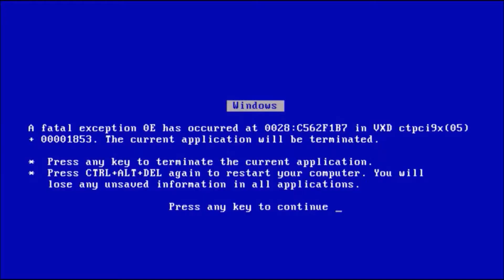Smite but with Happy Gilmore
We can all relate that that one player who's toxic. Sorry about the delayed text.